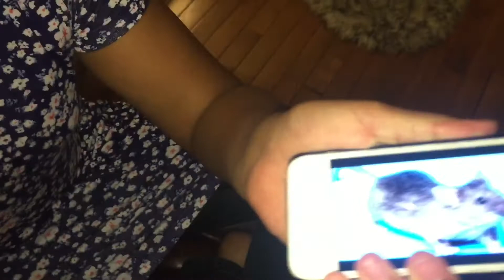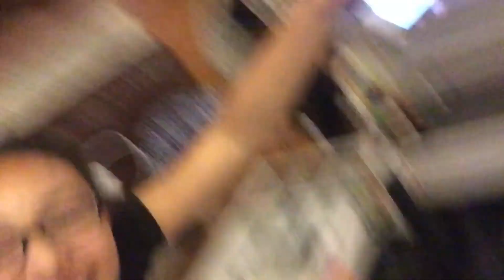Rat Prank On My Family